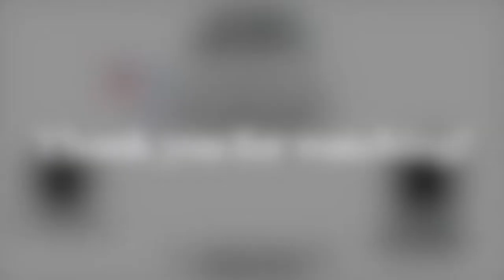LA Metro trains at Civic Ctr./Grand Park station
~Sorry this video is abit on the shorter side, I was in La for only a couple hrs. , so didn't have that much metro content that I filmed. ~

Filmed on: iPhone 6s Plus
Filmed during: April 2022